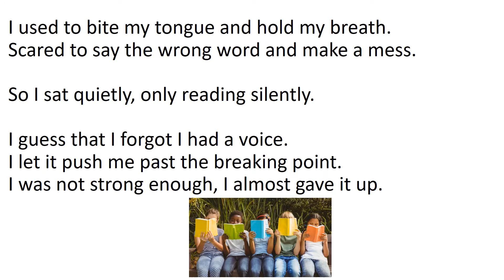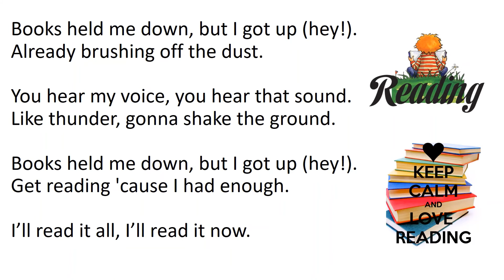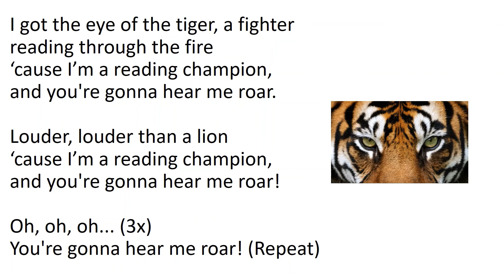Roar ("WILD" About Reading: Right to Read Week 2021)